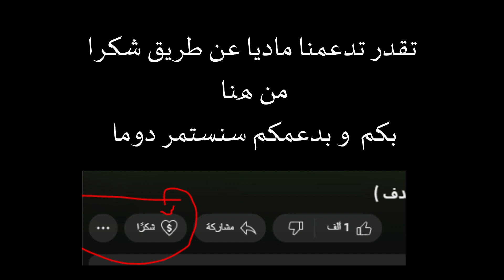أهداف عبد الفتاح عسيري مع النصر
اهداف لاعب الاهلي و الاتحاد السابق , سجل في دوري ابطال اسيا , الدوري السعودي للمحترفين دوري كأس الأمير محمد بن سلمان